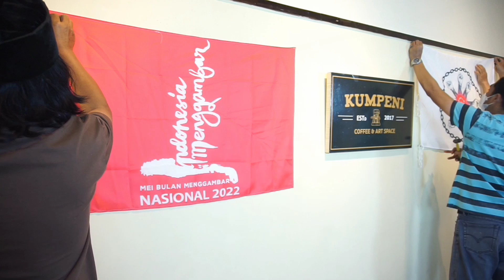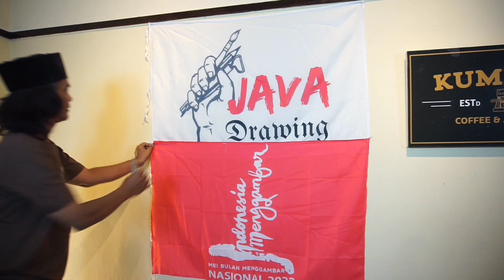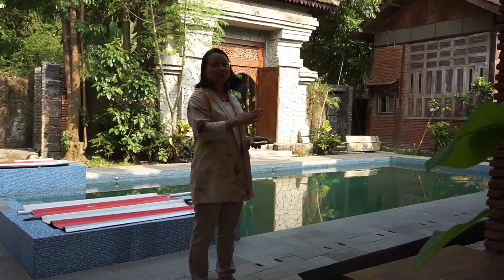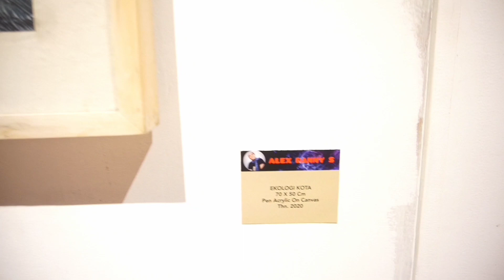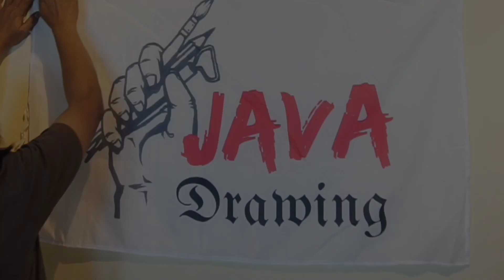JAVA DRAWING II ART EXHIBITION...Hari Menggambar Nasional 2022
Dalam perhelatan Hari menggambar NasionaL 2022. ..mewujudkan kebersamaan bersama teman seniman seluruh Indonesia makan JAVA DRAWING juga ikut mengadakan pameran juga .